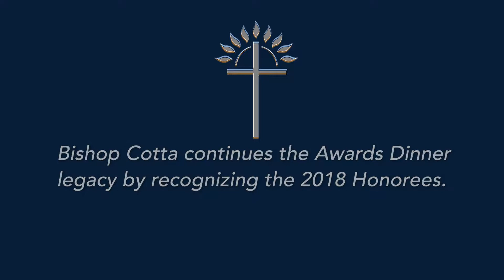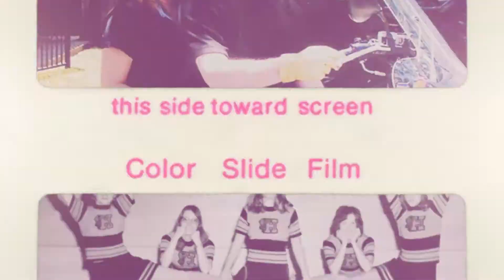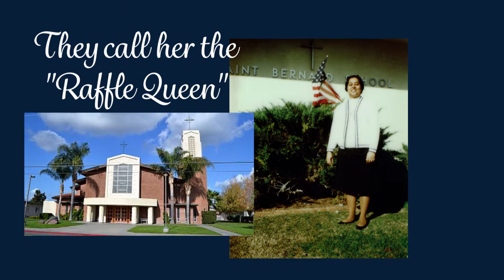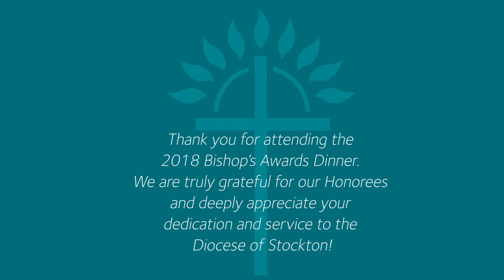17th Annual Bishop’s Awards Dinner Honoree Video